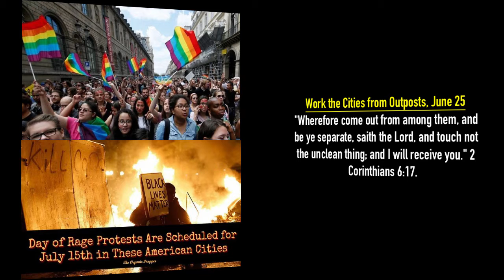Tonya Nougaisse: Maranatha! - Work the Cities from Outposts, June 25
"Wherefore come out from among them, and be ye separate, saith the Lord, and touch not the unclean thing; and I will receive you." - 2 Corinthians 6:17